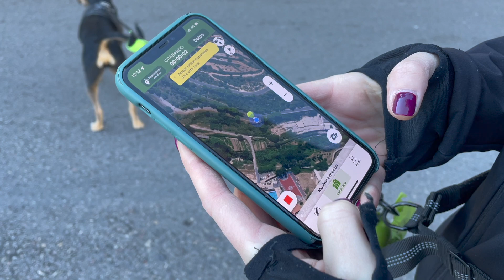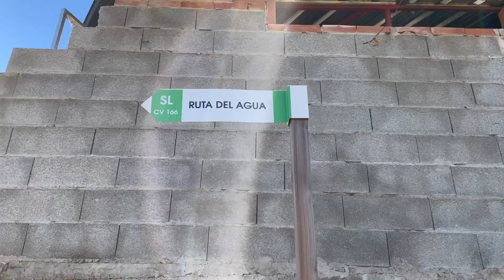Hiking in Spain / Wanderung Valencia: Ruta del agua en Buñol / Erasmus Valencia (Vlog)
Hey Leute! Heute nehme ich euch mit auf meine Wanderung namens Ruta del agua in Buñol. Wir sind mit dem Auto von Valencia aus gestartet.
Die tolle Wanderung hat ca. 3 Stunden gedauert.

¡Hola chicos! Hoy os llevo a mi excursión llamada Ruta del agua en Buñol. Empezamos en coche desde Valencia.
La gran caminata duró unas 3 horas.

Hey guys! Today I take you with me on my hike called Ruta del agua in Buñol. We started by car from Valencia.
The great hike took about 3 hours.

Ich darf über Erasmus ein Semester lang an der Universität in Valencia (Universitat de València) studieren. Hauptsächlich werde ich hier vloggen, aber auch einige Tipps geben, für alle die, die auch gerne ein Auslandssemester in einem fremden Land machen wollen.

Daniel hat aber auch einen vw t5 Bulli vom Transporter zum Camper selbst umgebaut, schau dir auch gerne das Video (Roomtour) dazu an:

🎒Falls du eine Packliste für deinen nächsten Roadtrip brauchst, habe ich dir eine zusammengestellt. Schaue sie dir doch einfach mal an

Das Video ist für alle, die sich für folgende Themen interessieren:
- VW Bus Reisebericht
- Bulli Touren Deutschland, Österreich, Schweiz, Italien
- wohin mit dem Bulli / wohin mit dem Camper / wohin mit dem Wohnmobil
- Bulli Campingplätze
- Urlaub im Bulli Erfahrungen
- Urlaub im Camper Erfahrungen
- vw bus tipps
- mit dem bulli / camper unterwegs
- wild camping
- Erasmus
- Erasmus Auslandssemester
- Auslandssemester in Spanien oder Valencia
- wohnen in Spanien
- wohnen und Wohnung im Ausland finden
- reisen
- studieren im Ausland
- wandern

Hier könnt ihr mir gerne schreiben, oder einfach das Video kommentieren.

⭐ VIDEO E Q U I P M E N T ⭐
* Drohne DJI Mini 2
Schnittprogramm: iMovie
Thumbnail: Canva

*alle mit Stern gekennzeichneten Links sind Affiliate Links, die dir helfen sollen die Produkte leichter zu finden 👉🏻 Mir wird dabei ein kleiner Anteil gutgeschrieben, natürlich ohne, dass du mehr zahlen musst!